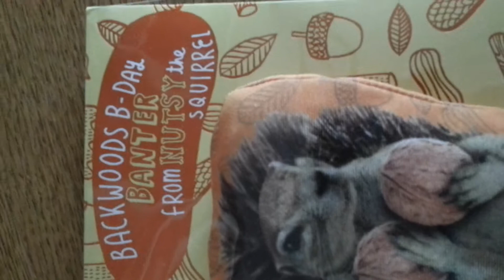Nutsy the squirrel!